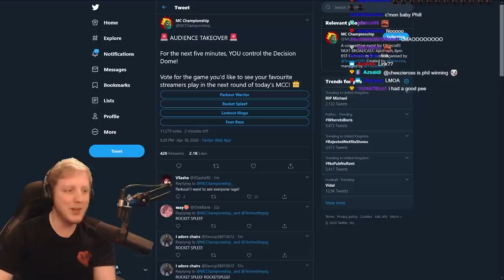"WE WIN THESE!!!" Minecraft Championship #4 • Highlights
Edited by PlatinumRyan!

Thumbnail Art by Lemon!

Outro Music - "We are wired" by Kubbi from his album "Circuithead" - Check his stuff out here!